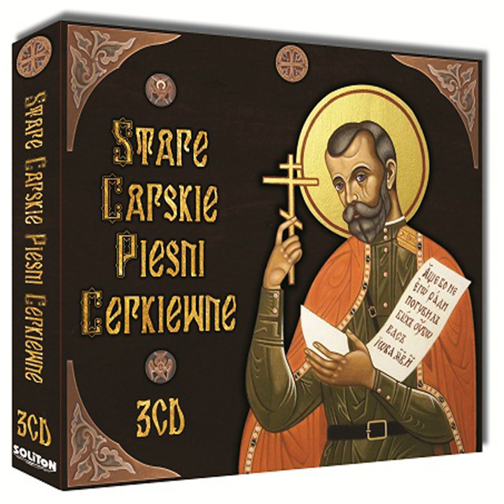The Angel Proclaimed 2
The Angel Proclaimed 2 · Russian Orthodox Church Choirs and Soloists · Russian Orthodox Church Choirs and Soloists

Stare Carskie Piesni Cerkiewne / Old Tsarist Orthodox Songs (Archival Recordings)